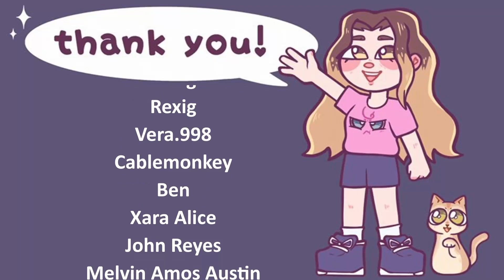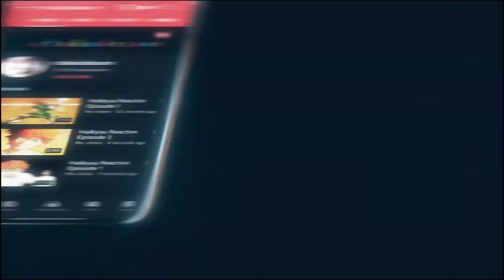"My Own Steel" Demon Slayer Reaction 1x5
The quality of this video has been lowered and some clips has been cut out due to Crights issues.
Premiere Schedule:
Weekdays - Haikyuu /HunterxHunter
Weekends - Demon Slayer